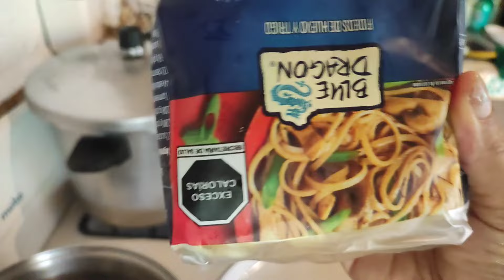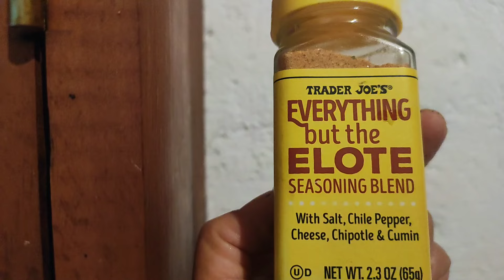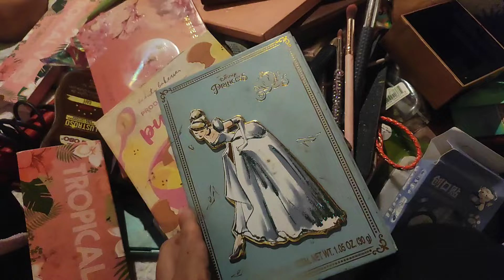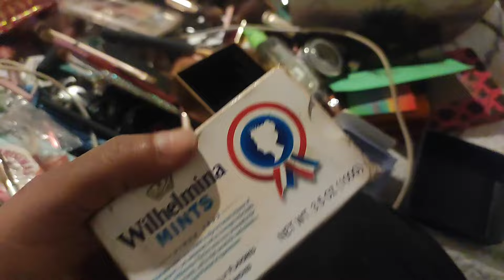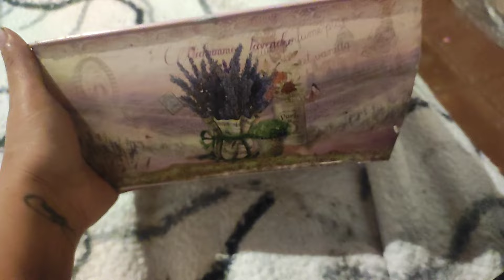TODO mi maquillaje me lo trajo KENIA +Carlos lavando la tapicería+cocine elotes como los preparamos